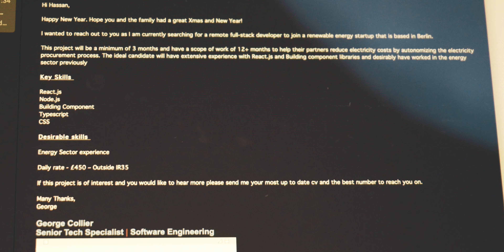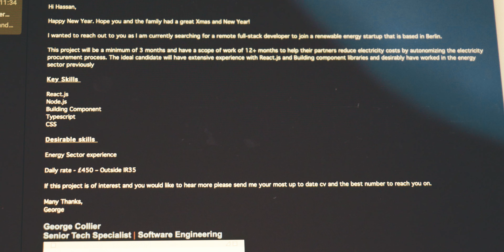چرا بهتره اول از فرانت اند شروع کنیم؟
اگر عضو پارس کلیک نیستید، حتما به سابسکرایب ✔︎ کردن به کانال فکر کنید و  دگمه ی زنگ 🔔 رو هم کلیک کنید. رایگانه

 اگر به دنبال حرفه ای 👨🏻‍🔧 شدن در زمینه ی برنامه نویسی 💻 هستید به وبسایت ما سر بزنید

سوالات برنامه نویسی رو تو انجمن وب سایت پارس کلیک مطرح کنید  👨🏻‍🎓👩🏻‍🎓